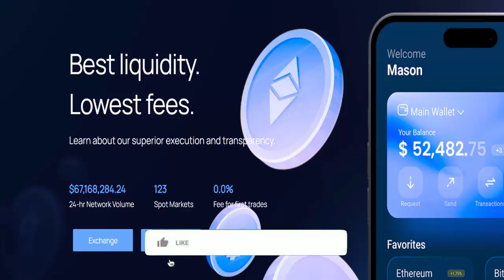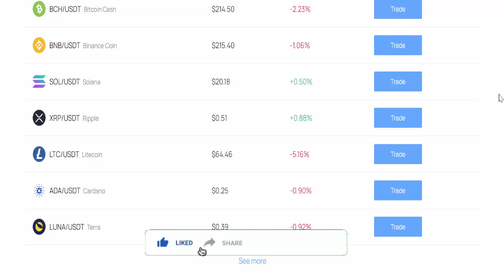Wisexbit Reviews (Sept 2023) [ with 100% Proof ] ⚠️ Is Wisexbit.com SCAM or LEGIT ?⚠️😲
Do you want to know about Wisexbit Reviews? Watch this video till end because in this video you will get to know about the legitimacy of the website. Friends, this is not our website. In case, If you have experienced any fraud over this website then watch this unbiased review video till the end, We will share the way to get your money back.
Product Review